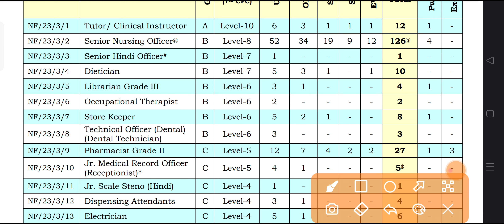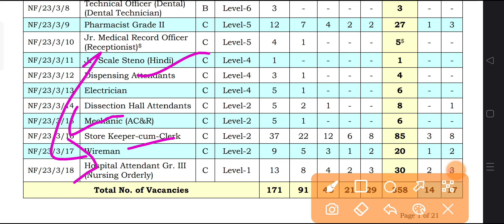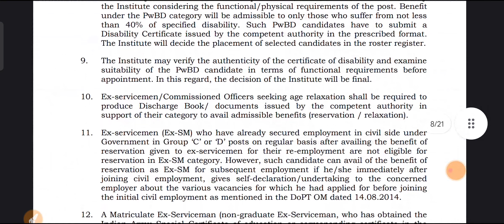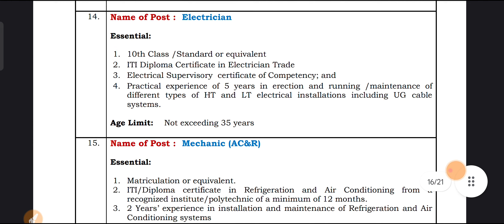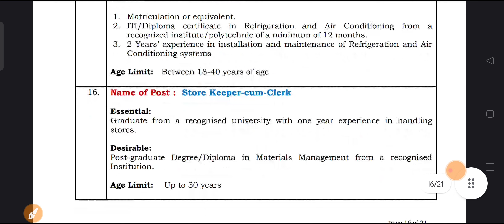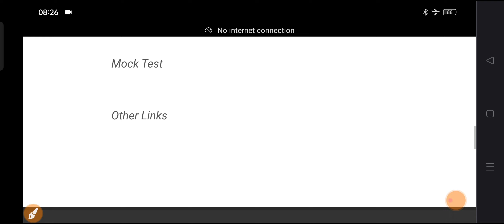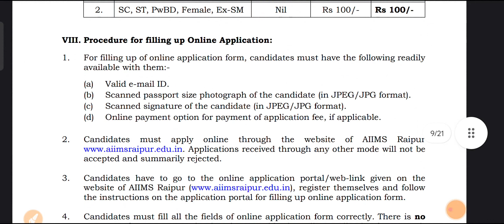ITI नौकरी 2023 || ITI AIIMS Recruitment Electrician & R&AC Naukri|| ITI Latest Naukri 2023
ITI Latest Naukri 2023